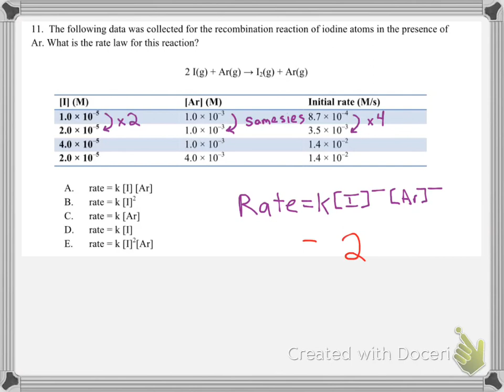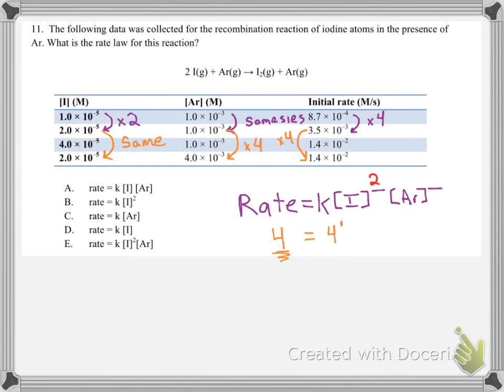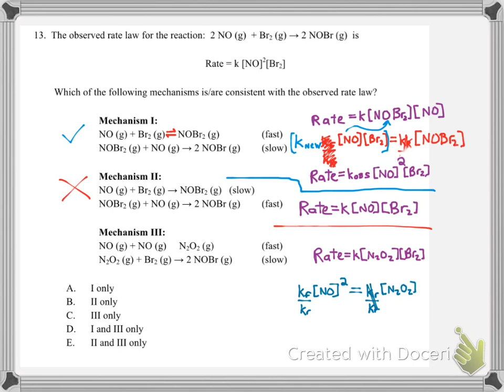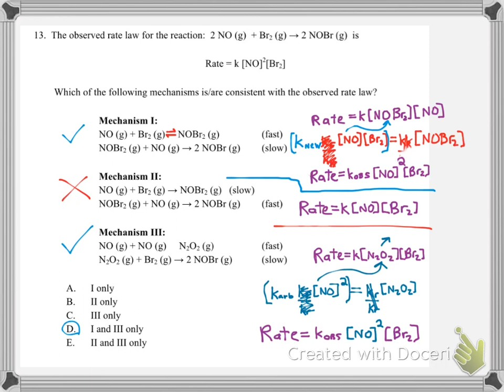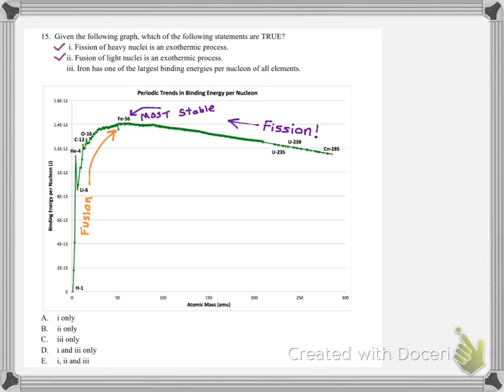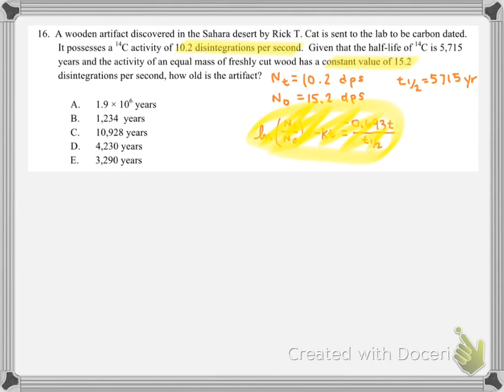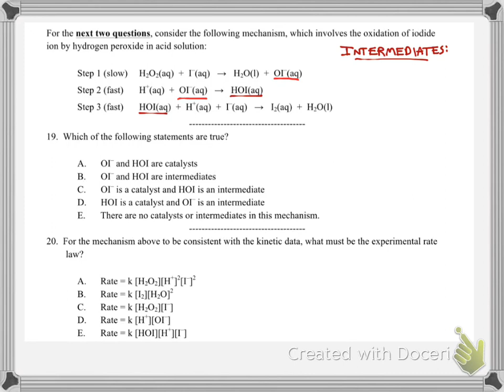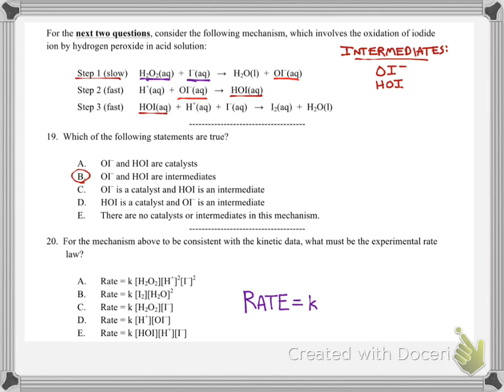Practice Exam 1B (Qs 11 - 20)